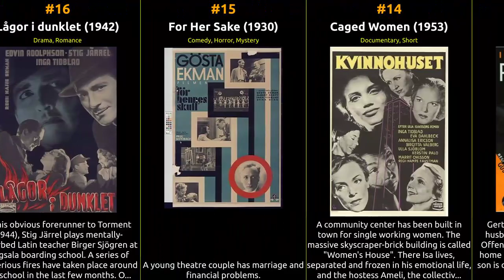Inga Tidblad - Best movies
The filmography of Inga Tidblad

1 Farbror Frans
2 Man's Way with Women
3 There Burns a Fire
4 Svarte Rudolf
5 Kungajakt
6 Pärlemor
7 Galgmannen
8 Pistolen
9 Enhörningen
10 Längtan till havet
11 Den osynliga muren
12 The Nurtull Gang
13 Divorced
14 Caged Women
15 For Her Sake
16 Lågor i dunklet
17 Intermezzo